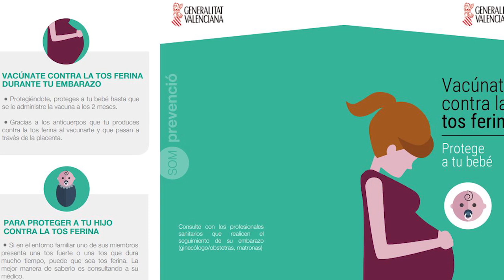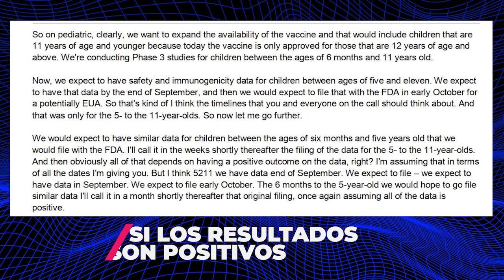Embarazos 🤰, bebés 👶 y COVID19: 7 cosas que debe saber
¿Es conveniente para los bebés que sus madres se vacunen desde el embarazo? ¿Reciben anticuerpos en la leche materna o debe suspenderse por la vacuna? ¿La vacuna afecta la fertilidad? 👇

La vacunación en el embarazo, ¿es segura?
2:04 Lactancia materna y anticuerpos para bebés
3:02 Recomendaciones de cuidados hacia bebés en época COVID
5:04 ¿Podemos tener visitas?
5:29 ¿Y si el bebé enferma?
5:57 ¿Cuándo podrán vacunarse los pequeños?
6:22 ¿La vacuna afecta la fertilidad femenina?